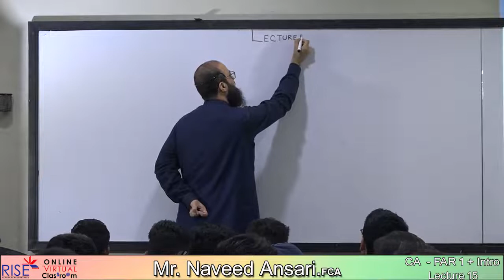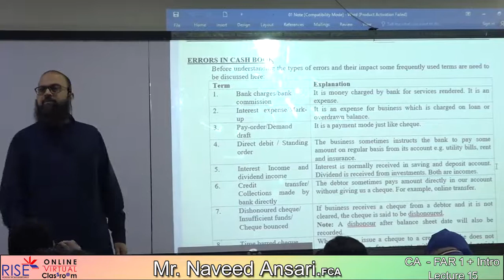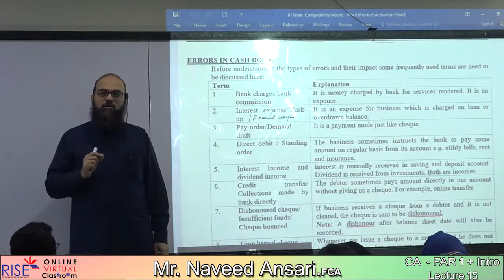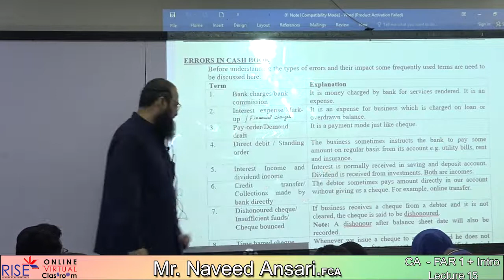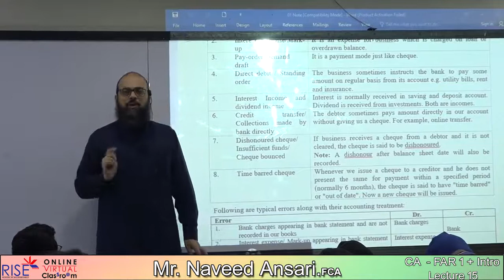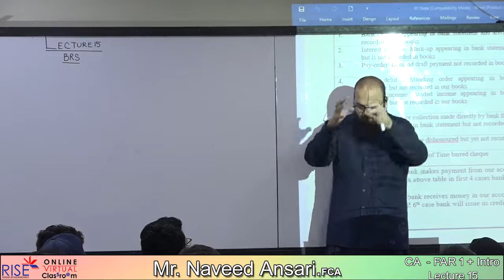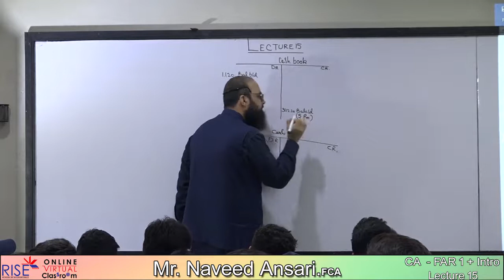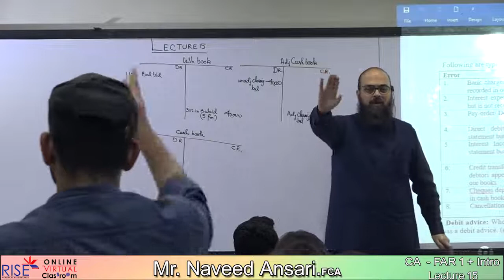CA- FAR + Intro N Ansari Lecture 15